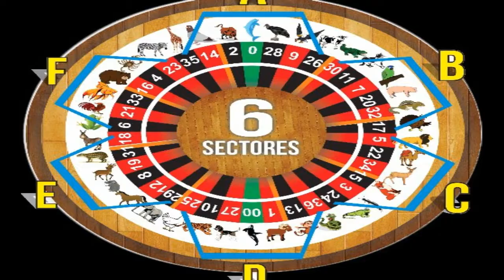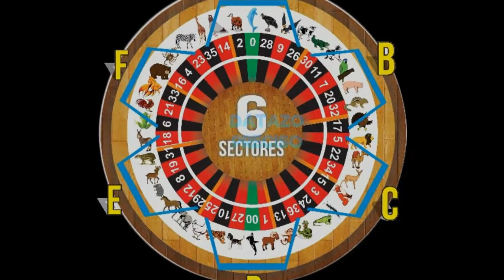MIERCOLES -27 2 2019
FELICITACIONES A LOS GANADORES MI GENTE
VENADO - PERICO - GATO
LES PRESENTAMOS EL
DATAZO IMPERDIBLE
VAMOS CON TODO LIGA LOS DATOS OCULTOS MAS FIJOS